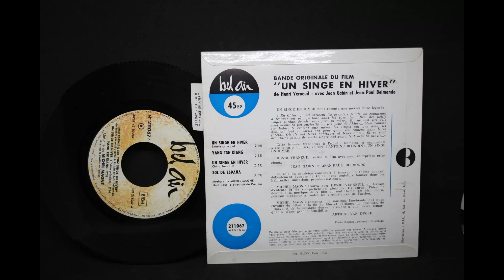Michel Magne - Un Singe En Hiver